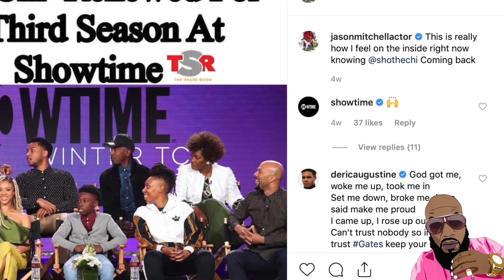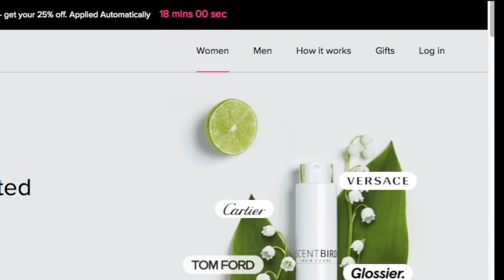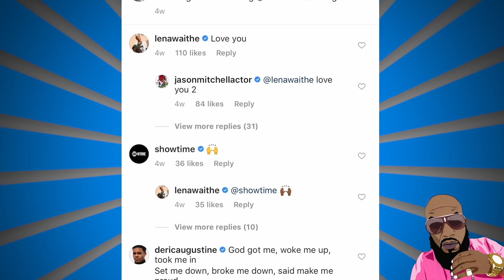The Downfall Of Jason Mitchell HE LOST EVERYTHING And HOME!